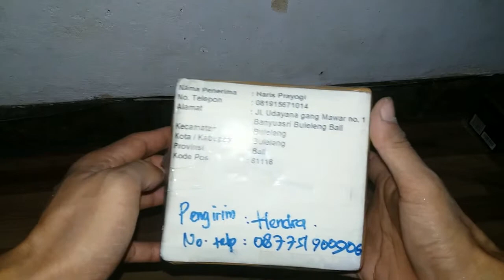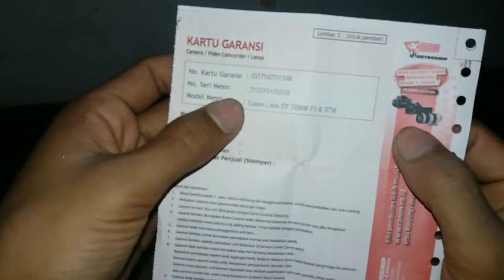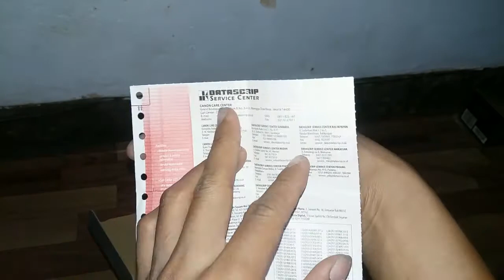Unboxing lensa Canon 50mm F1.8 STM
Heloow kawan semua, jumpa lagi ya di channel ini, waah lama nih rasanya gak upload, hehe,,
ok deh kawan semua sesuai judul ya, kemaren kiota habis beli lensa canon nih, bekas sih tapi rasa baru, hehe,, disimak ya kawan,,